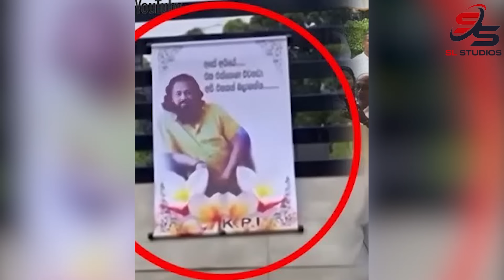අවසාන කටයුතු වලින් පසු ක්ලබ් වසන්ත ගැන මේ දැන් ලැබුන පුවත Club Wasantha News